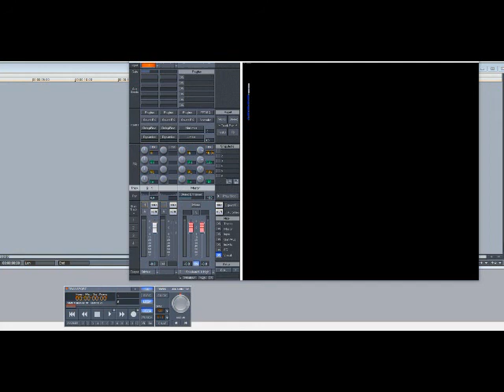The Stylistics – Mine All Mine (Slowed Down)